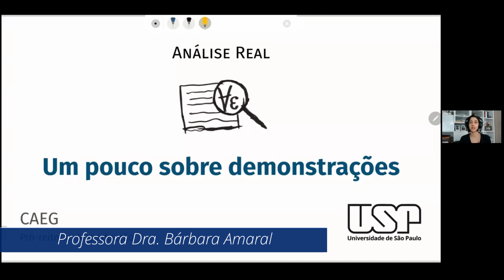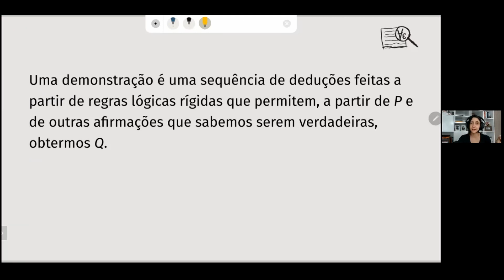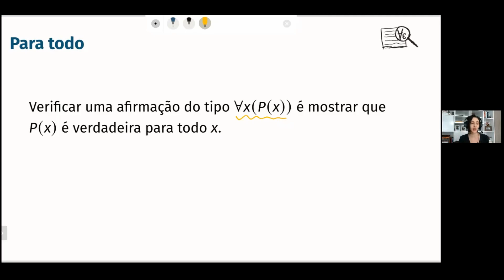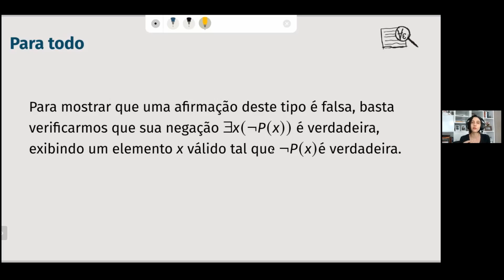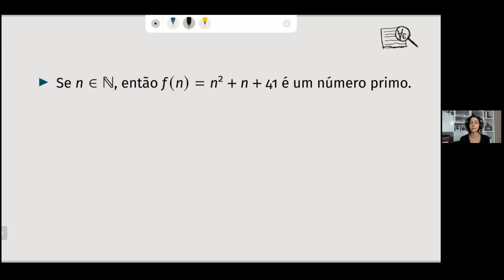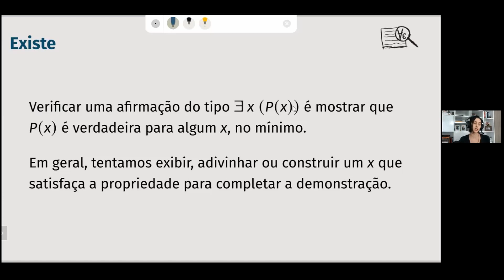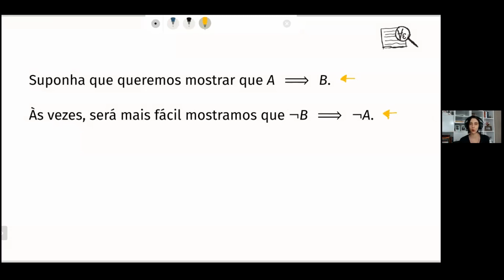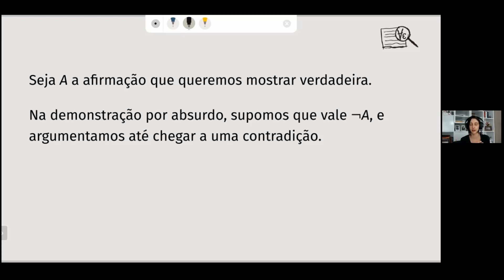Aula 1.4 - Um pouco sobre Demonstrações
Nesta aula, a professora Bárbara Amaral apresenta importantes aspectos sobre as demonstrações em Matemática.
Créditos:
🎥 Andressa Rubim (IME) e Fabio Henrique Alves Cavaleti (ICMC)
📝 Ulisses Lakatos de Mello (IME) e Fernanda Esteves Oliveira (ICMC)
🌐 Beatriz Forastiere (EESC)